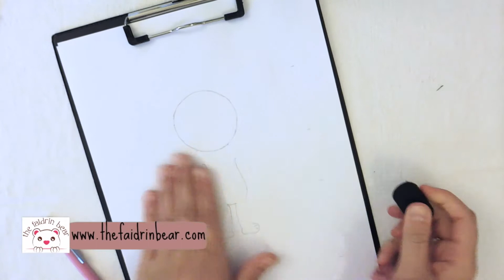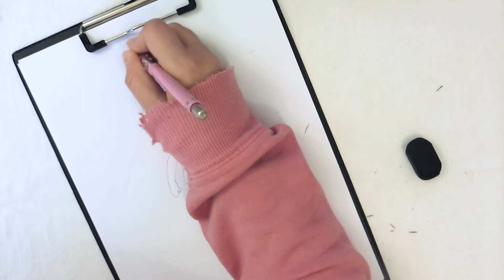Drawing The Easter Bunny || Easter Crafts 2018 || The Faidrin Bear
How fun is it to draw the easter bunny. In this video, I do a speed draw of the easiest easter bunny drawing you have ever seen. Sometimes simple drawings are the best.
Twitter: @thefaidrinbear (even though in all honesty I am not much of a tweeter)